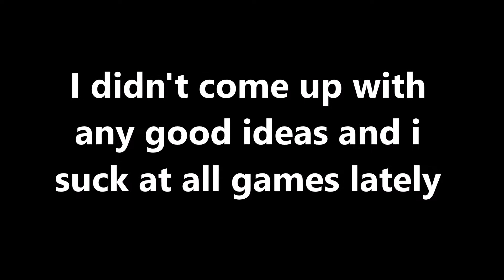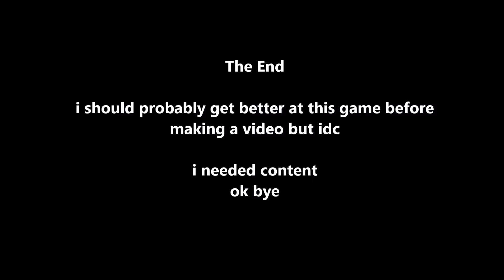MIND CONTROL DELETE